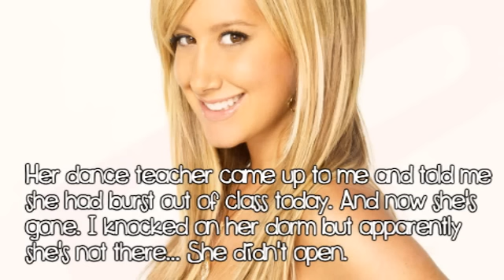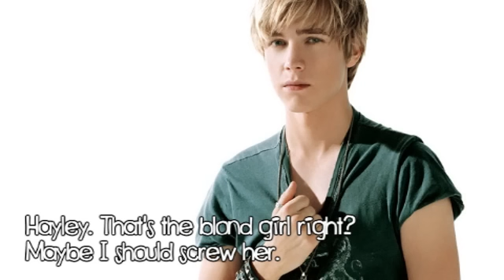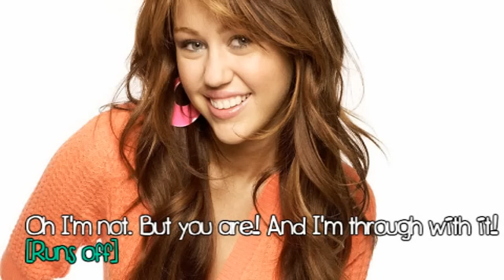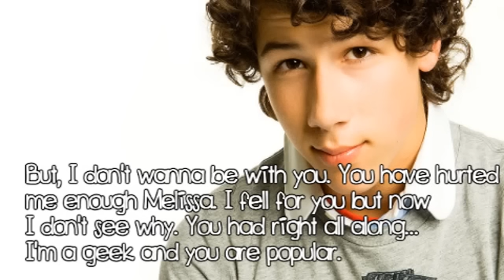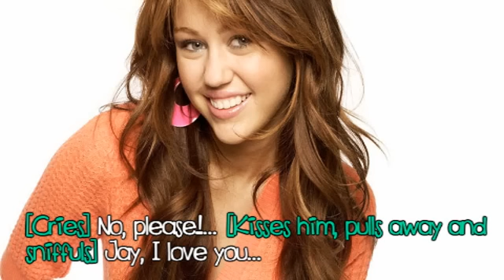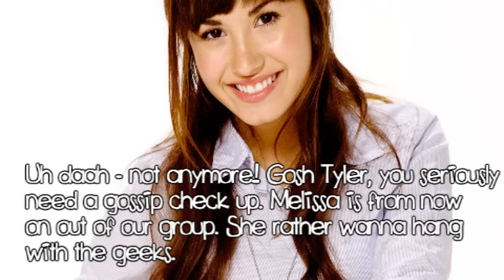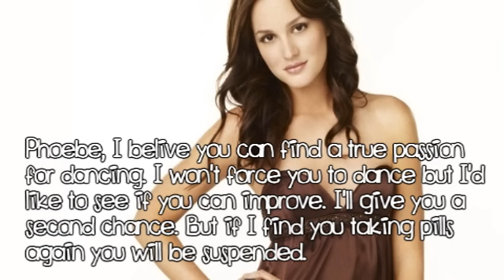The Road To Stardom - 1x12 - 'Hayley's Goodbye'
Hollywood High is turning into nothing but a calm school. Hayley and Adam are searching for Phoebe, who is missing. Carmen forces Joe to do something very humiliating to Jennifer while Tyler and his baby brother Aaron is having a fight. But what's the background to that fight exactly? Melissa tell Carmen off and finally says NO, at the same time as Adam find Phoebe unconcious in her dorm and yell for help. Melissa tries to convince Jay that it's not changed but he won't listen to her. After Melissa kiss him he leave her in the dorm crying her eyes out.
The next day Hayley get a call from her mom who tell her she needs to get home. Hayley has to leave Hollywood High while Phoebe get a second chance to stay.
What will happen next in Hollywood?
- Find Out In The Road To Stardom episode 13!

Hiya guys!
It's me Lin with the next episode :D I did this episode on just one day, but still I figured it is a very exiting episode. A very sad one, but still it's exciting to watch I would say, haha.
:) Enjoy guys and leave me and Jayde a comment please :)
I love you! x Lin

Dont forget to Subscribe, and also to our original channels if you already havent we both have our own series and would be greatful if you also checked them out thankyou x //: